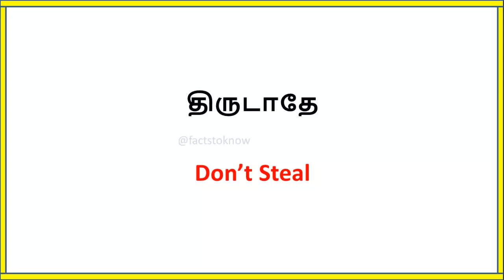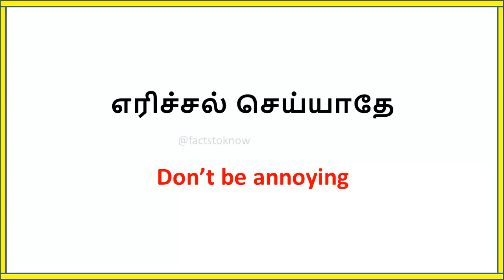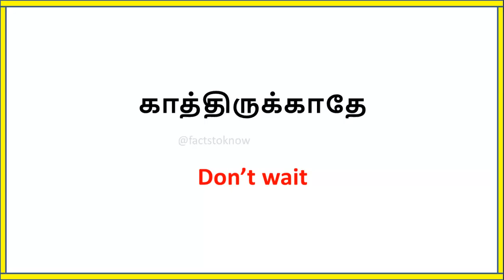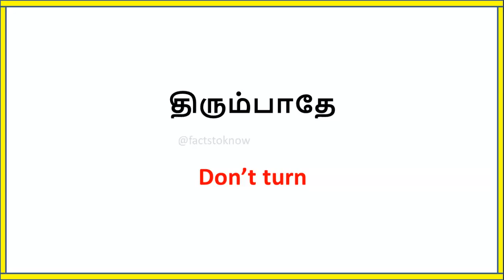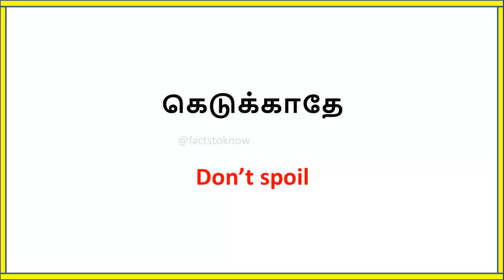Learn English in Tamil | Spoken English in Tamil | Free Spoken English class in Tamil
Hello Friends,

In this video, You can learn 15 daily use sentences in english with tamil meaning. These are very small sentences and will use these sentences very often. These sentences are very useful to Learn English for Beginners to speak . It will help you to speak in english fluently. And also It is used to help you to improve communication skills and you can learn new words. It is used to make conversation with friends, family and everywhere. It is very easy to understand. You will have homework at the end of this video.

daily conversation in english,
parents and children conversation,
daily use English questions,
daily usage English Sentences with tamil meaning, English pesa aasaya,
daily conversation,
learn vocabulary,
30 days spoken english course,